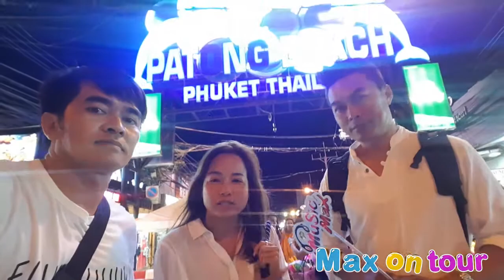Max on tour Thailand Part 11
ຕະຫລາດກາງຄືນ ພູເກັດ
Max on Tour Part 11 ( Thailand ) ແມກພາທ່ຽວ ພາກ 11